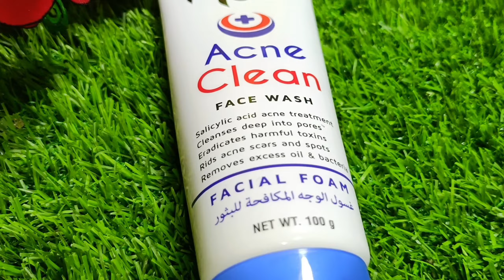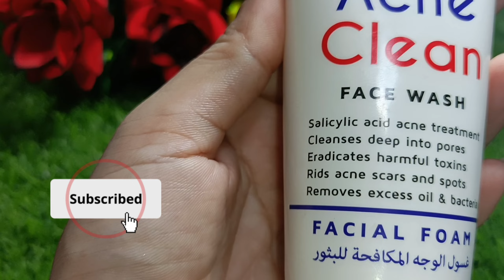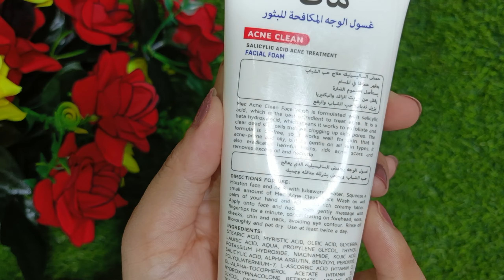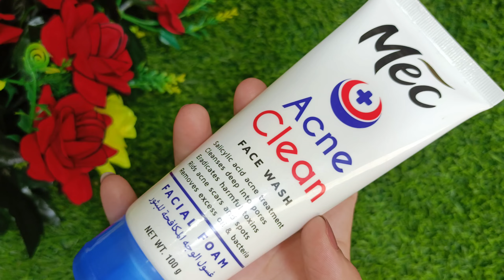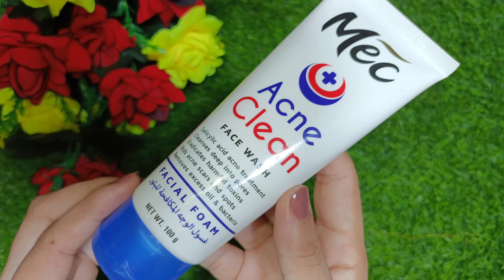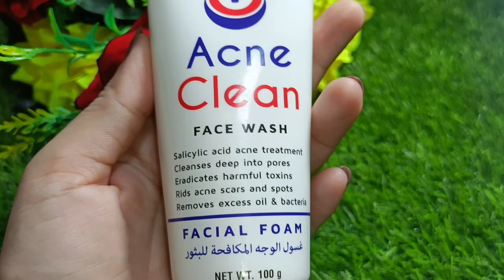Mec Acne Clean Face Wash Review| Face Wash For Oily Skin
Hello 👋 Guys Assalam o alaikum ji Kesy Hain ap sb??
AJ ki video apky liye bht help full h
𝐢𝐧 𝐭𝐡𝐢𝐬 video i have shared the real method of skin whitening glowing and brightening skin

Hand And Feet Whitening Formula